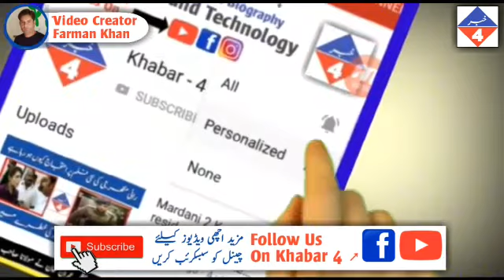Now sex dolls will work Just like Humans, extremely shamefull Revelations by khabar4